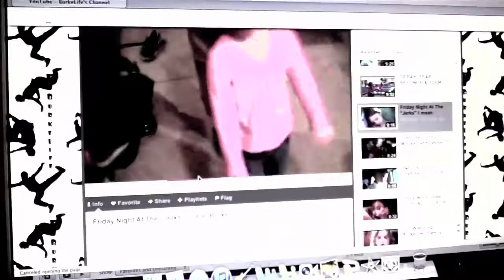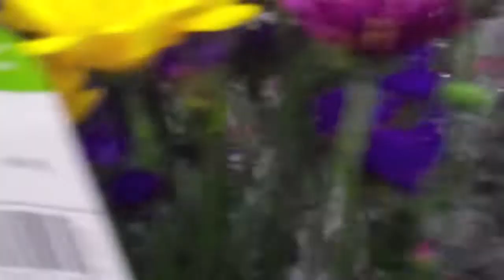TIFF RUNS THE GOOD RACE 2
PART 2 OF TIFFANY'S PERFORMANCE!!  ENJOY

If you would like to contribute to our ministry please click on the "give" tab, sign in and pick "Burke Family."  Thank You and remember JESUS LOVES YOU
BurkeLife is daily Christ based Vlog showing a Christian family in San Diego California sharing the love of Christ